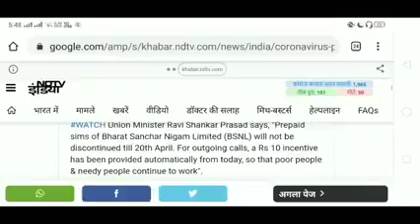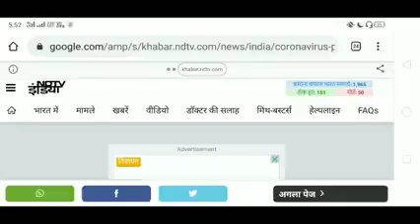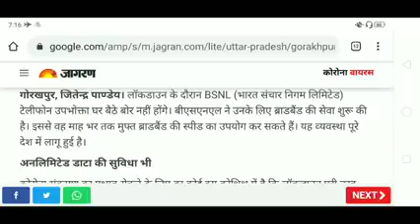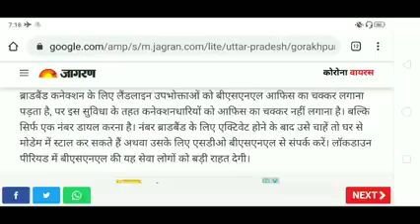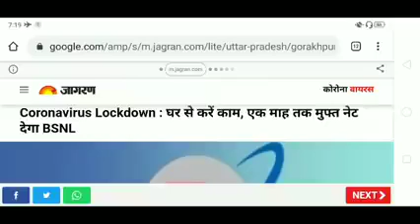BSNL KE EVERY EMPLOYEE KA VRS 20 LACK || BSNL VRS NEWS || BSNL LATEST NEWS BSNL contact salary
BSNL KE EVERY EMPLOYEE KA VRS 20 LACK   || BSNL VRS NEWS || BSNL LATEST NEWS BSNL contact salary,BSNL KE EVERY EMPLOYEE KA VRS 20 LACK   || BSNL VRS NEWS || BSNL LATEST NEWS BSNL contact salary